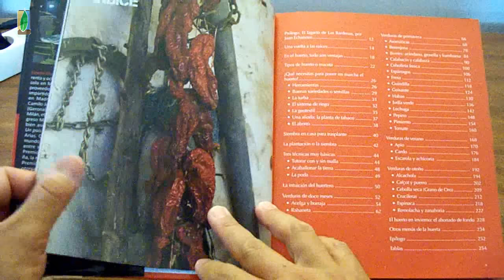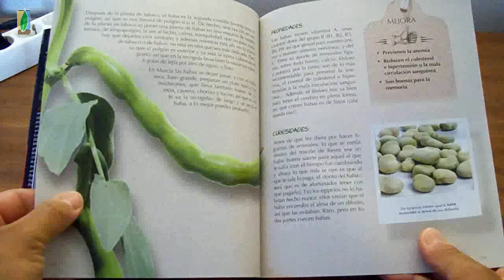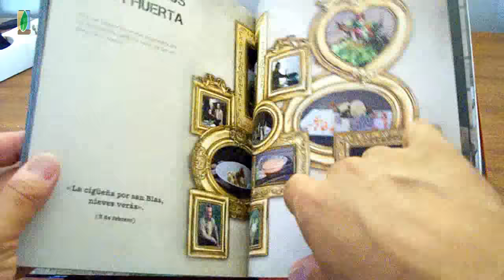Del Huerto Al Puchero (Floren Domezain)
Del Huerto al Puchero - Con éste vídeo os presento un genial libro, imprescindible en la biblioteca de todo aficionado al huerto y de todo aficionado a la cocina. Su autor es Floren Domezain, y la editorial La Esfera de los Libros.

Si te resulta interesante y útil dale al "ME GUSTA" y compártelo con tus amigos en las redes sociales, y si quieres estar al tanto de las novedades del canal, SUSCRÍBETE.
También encontrarás más cosas útiles para tu huerto, además de en mi canal de Youtube, en mi blog

Un saludo y muchas gracias por tu interés.